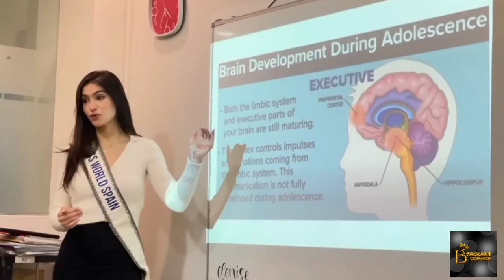Miss World 2023/24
71st Miss World
Miss World